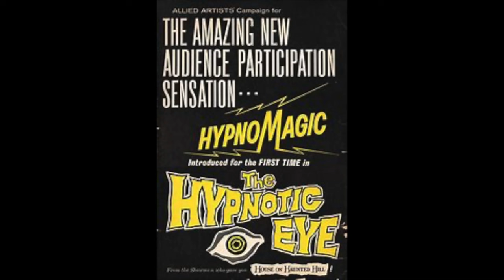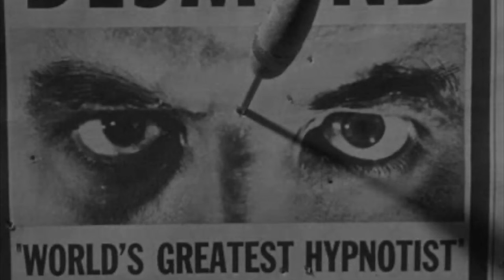The Hypnotic Eye (1960)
A mysterious hypnotist is suspected by the police of being responsible for a wave of female mutilation victims.